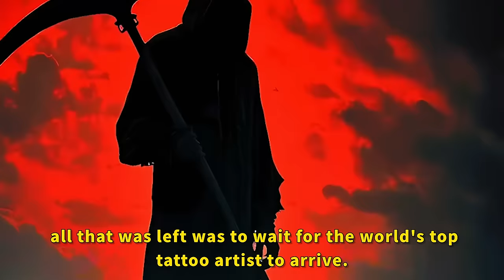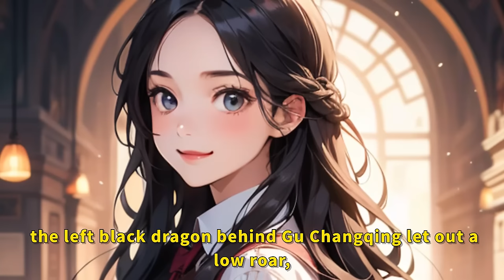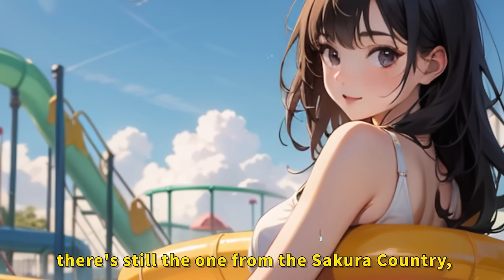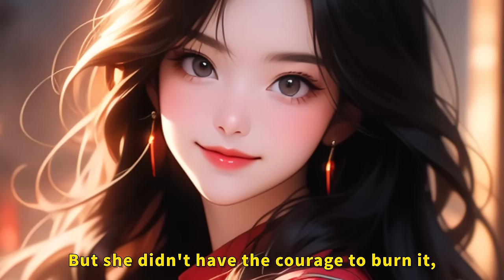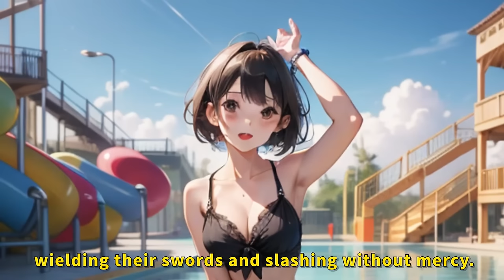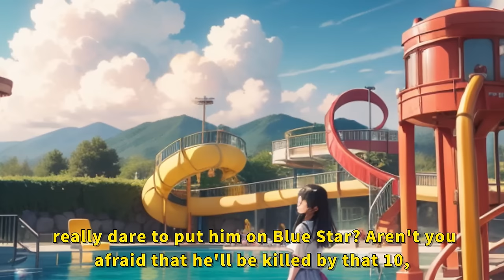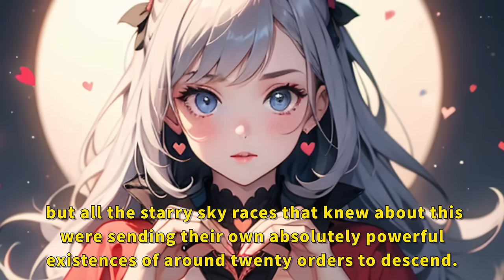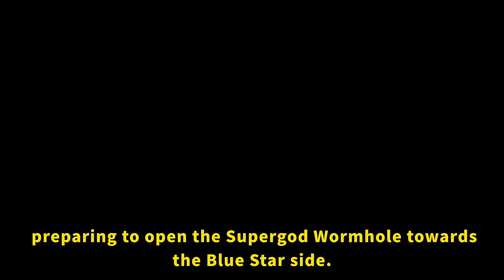At the end of the world, the first thing I would do is get a tattoo!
Each video will have follow-up updates, but I will release follow-up content based on the situation. Your comments, requests for updates, and likes are all my motivation to update the follow-up, thank you.♥